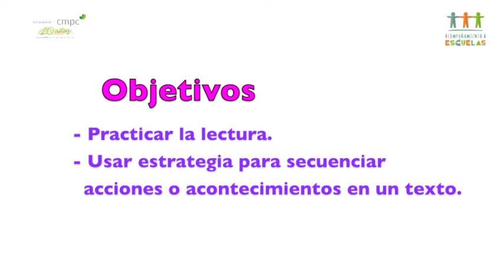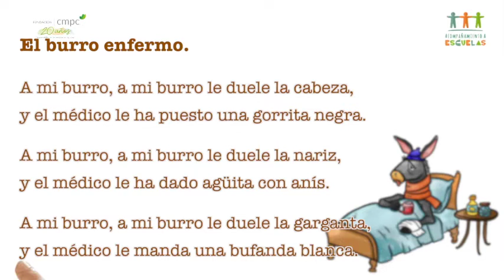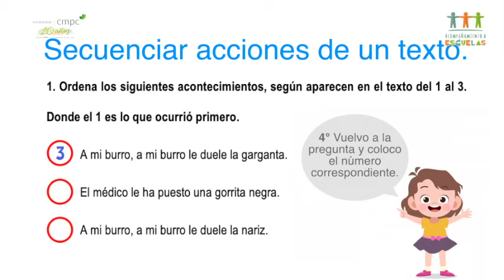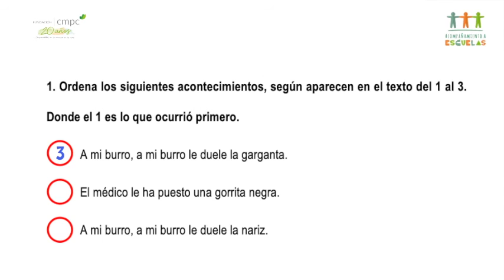Fundación CMPC Video 2 LENGUAJE 2 BASICO SEMANA 20